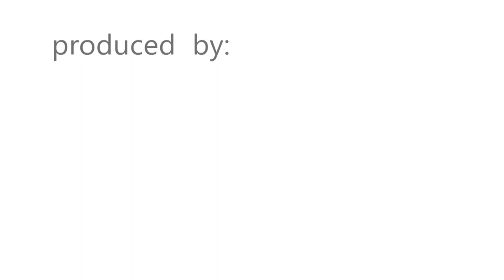World Women's Week & Job and Education Fair | هفته جهانی زن و نمایشگاه کارو تحصیل | TechTV Asia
مرکز انکشاف تجارت (صیام بزنیس) اتاق های تجارت و صنایع افغانستان واتحادیه پوهنتون های خصوصی با همکاری  وزارت مخابرات و تکنالوژی معلوماتی  نمایشگاه چهار روزه را تحت نام نمایشگاه کارو تحصیل به مناسبت هفته جهانی زن در هوتل انتر کانتیننتال در  کابل برگزار نمودند.
از این نمایشگاه بیشتر زنان بازرگان بازدید  نمودند و می گویند که برگزاری چنین نمایشگاه ها می تواند فرصت های  خوب کار وتحصیل را برای آنها فراهم سازد

د سوداګرۍ پراختیا مرکز(صیام بزنیس) د افغانستان د سوداګرۍ او صنايعو اتاق دافغانستان د اتحادیی خصوصی پوهنتونونه  د مخابراتو او معلوماتي ټکنالوژۍ وزارت په مرسته
 د کار اوزده کړی نندارتون په نوم  د ښځو د نړیوالې اونۍ په مناسبت  په کابل کې د کانټینتال هوټل څلور ورځني نندارتون ترسره کړ.
ډیری ښځینه سوداګرو د دي  نندارتون څخه لیدنه و کړه او ویې ویل چې دا ډول نندارتونونه کولی شي دوی د کار او زده کړې لپاره ښه فرصتونه چمتو کړي

The Afghanistan business development center (Siam Business) and Afghanistan chamber of commerce & industries, Afghanistan Universities Association with the help of Ministry of Communications & IT of Afghanistan held an exhibition (Job and Education) for four days on the occasion of International Women Day at Intercontinental hotel Kabul.
Mostly businesswomen visited this exhibition and they said, holding such exhibitions for women can provide them different job and educational opportunities.

Please join us on our other online platform
About TechTV:
TechTV is devoted to raising awareness and sharing education on technology. The channel promotes use and adoption of technology among citizens, including entrepreneurs, civil servants, women, youth and children.  We share experiences and best practices on how citizens can play an active role in the booming technology sector and businesses.

Copyright Info:
All content is copyright of TechTV and filmed in Kabul, Afghanistan. Use/editing of the content without proper authorization is not allowed.